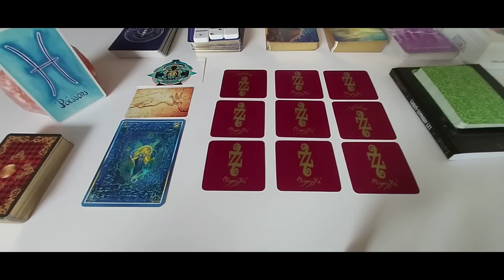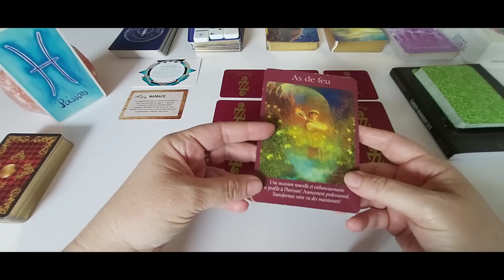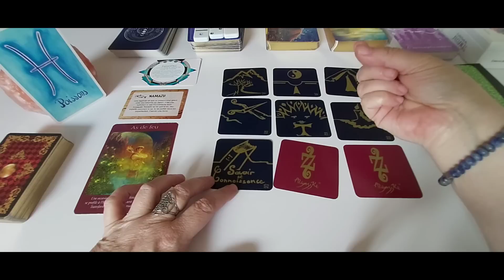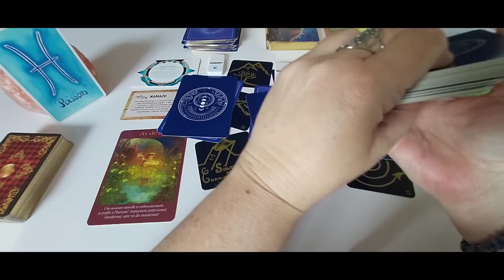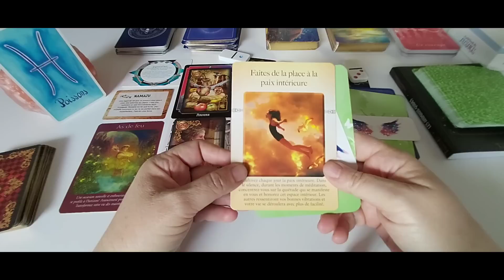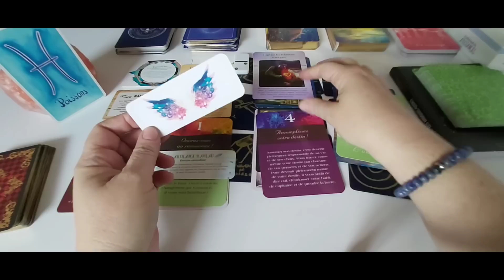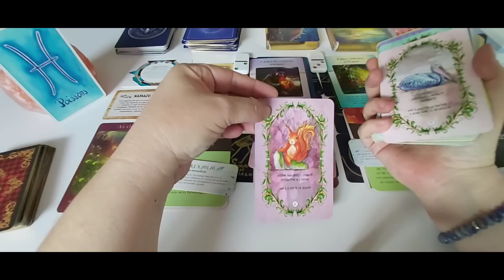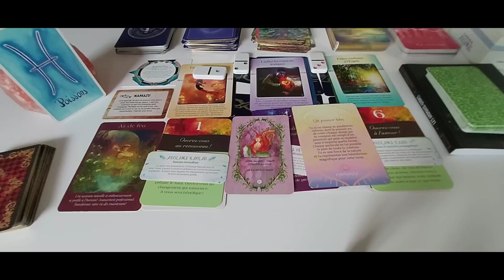Poissons - Juillet 23 : Une occasion inattendue fait irruption dans votre vie.